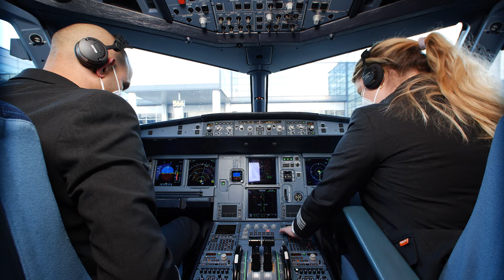easyJet Junior Flugschule #5 Außenteile eines Flugzeugs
Mit der Junior Flugschule von easyJet wird es dir und deinen Kindern während des Lockdowns garantiert nicht langweilig! ✈️ Unsere Pilotinnen und Piloten erklären kinderleicht wie Flugzeuge fliegen, warum das Wetter wichtig ist und vieles mehr. Schau dir unsere Videos an und werde ein echter Flugexperte.